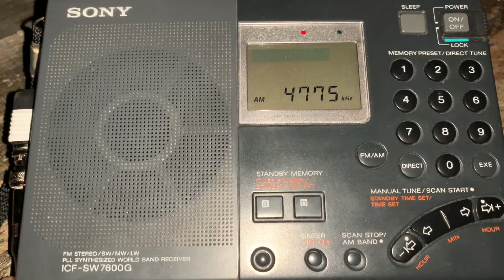4775 kHz Radio Tarma (ID) / 2258 UTC 2020-06-19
ID on 1:25
Receiver: Sony ICF-SW7600G with wire-on-ground (19 m) antenna to South-West